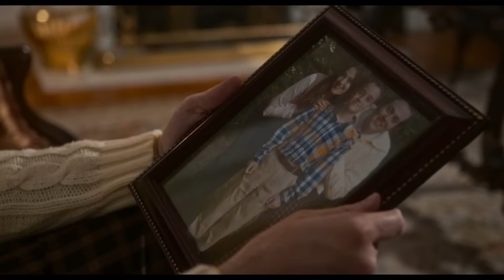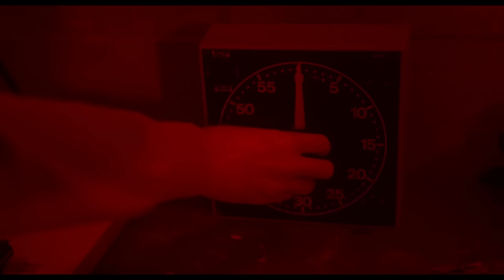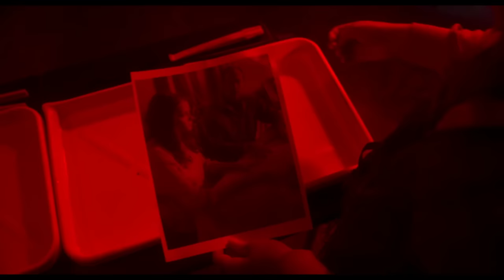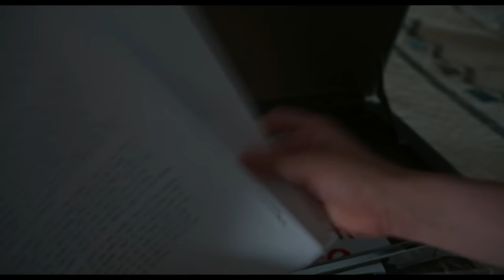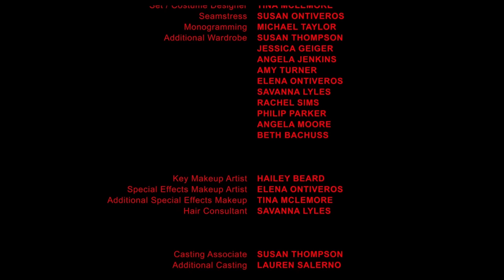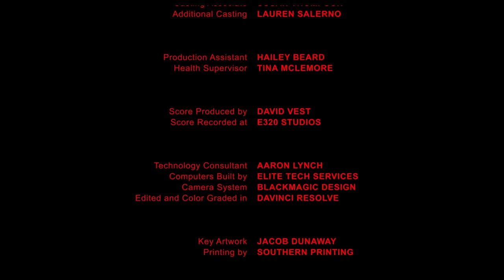DARK ENTITIES | HD PARANORMAL HORROR MOVIE | FULL SCARY FILM | CREEPY POPCORN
In 1977, the Winters siblings inherit a mysterious house holding dark secrets that threaten everything they hold dear. They exhaust logical explanations without success, forcing them to seek help from a parapsychologist as supernatural forces become life threatening. Can they overcome the darkness?

CREEPY POPCORN is a HORROR Channel that is being broadcast to your reality from an alternate dimension.
A near identical reality to yours but darker.. creepier.

The Creepy Popcorn YouTube channel is an interactive community for fans of all Things CREEPY!
HORROR MOVIES, MOVIE Premieres with LIVE CHATS, Live Stream interviews PODCASTS and FILMMAKER commentaries.

Enjoy Horror Movies,  Scary Stories, Creepy Music, Films BTS and Making of's, Interviews, Podcasts and everything fun in the world of scary stuff with old friends and new friends across the GLOBE!